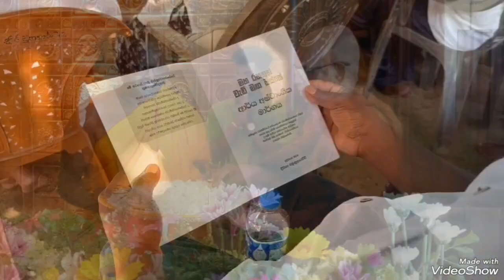රාජගිරියේ හිමි අසිරිමත් ගුණ වරුණ || Rajagiriye Thero Song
៚━ •❂ රාජගිරියේ හිමි ගුණවරුණ ❂• ━━࿐
ගායනය : සහන් දිසානායක
සංගීතය : චමත් සිල්වා සහ සශ්‍රීක රන්දිමාල්
ගී පද රචනය සහ නිර්මාණය : කෝසල වීරතුංග

පින්වත් රාජගිරියේ අරියඥාණ හිමියන්ගේ සමාධියට, ශීලයට, අවබෝධ ඥාණයටන්ට මෙය පූජෝපහාරයක්ම වේවා 🙏🙏🙏